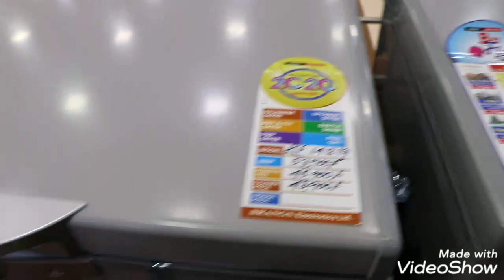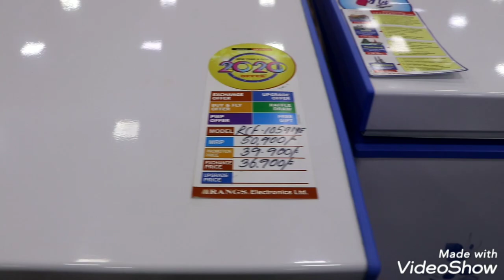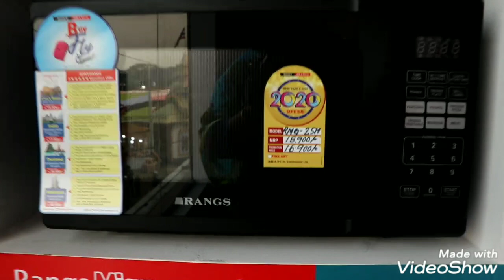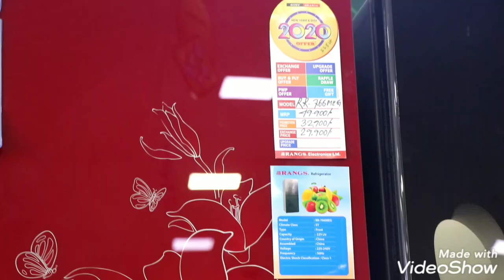ঢাকা বাণিজ্যমেলা2020(Sony প্যাভিলিয়ান আখেরি অফারে ডিপ ফ্রিজ ও সংসারের প্রয়োজনীয় পণ্য(DITF2020)